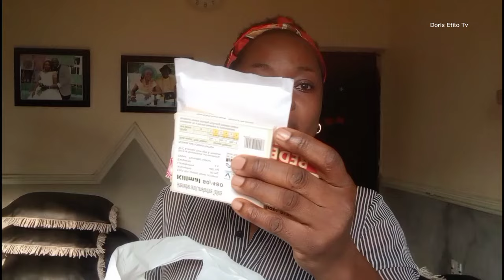THIS HAS TO STOP! HOW DID WE GET HERE?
Hello and welcome to another Nigerian Vlog. In this video, I share some personal opinions and challenges of living in Nigeria. How Nigerian bad governance, economy crisis, inflation, high cost of living is affecting it's citizens.